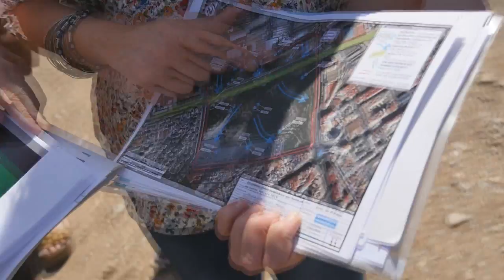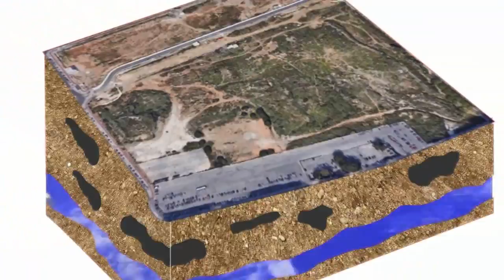El Ayuntamiento sabía que la contaminación en los terrenos de Repsol suponía un riesgo para la salud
Un informe de ADIF alertó en verano de 2005 al Ayuntamiento, la Junta y el gobierno central de niveles de contaminación que suponían «un riesgo inaceptable para la salud».
El Ayuntamiento obvió el informe de ADIF en el convenio urbanístico de 2006 y el PGOU de 2010.